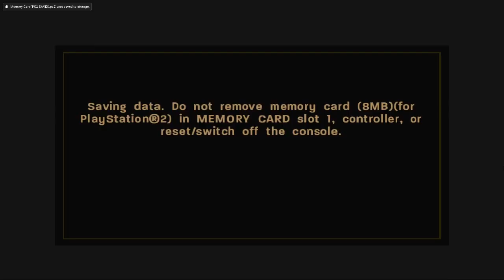Call of Duty 3 Walkthrough Part 6 (PC, PCSX2) Mission 6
Hi there Im Jman, Ill be uploading all kinds of PS2 content for you. Who doesn't want to relive there memories seeing these games again.